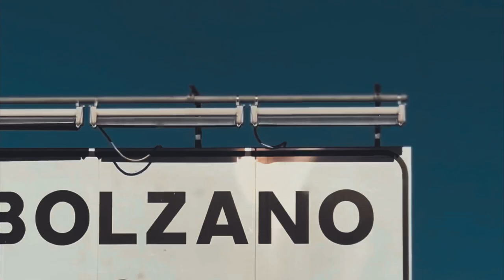Bolzano | Bozen | Italy | Travel Film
Bolzano is a city in northern Italy, located in the region of Trentino-Alto Adige/Südtirol. The city has a population of approximately 110,000 people and is known for its stunning alpine scenery, rich history, and cultural diversity. Bolzano is situated in a valley surrounded by mountains, including the Dolomites, and is a popular destination for outdoor activities such as hiking, skiing, and mountain biking.

Bolzano has a unique mix of Italian and Austrian cultures, as the region was historically part of the Austro-Hungarian Empire before being annexed by Italy after World War I. The city's architecture reflects this blend of cultures, with colorful buildings featuring a mix of Italian and Austrian styles.

Some of the main attractions in Bolzano include the Gothic-style Cathedral of Santa Maria Assunta, the Archaeological Museum with its famous Ötzi the Iceman exhibit, and the picturesque Piazza Walther, a popular gathering spot for locals and tourists alike. Bolzano is also known for its delicious cuisine, with traditional dishes such as speck (cured ham), canederli (dumplings), and strudel (a sweet pastry) being popular choices.